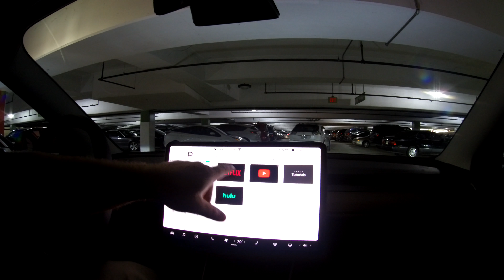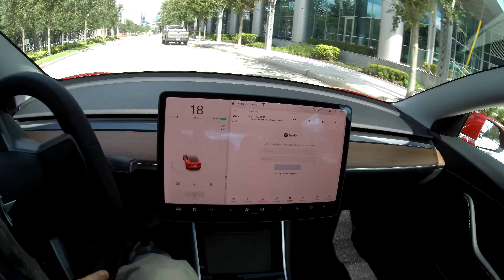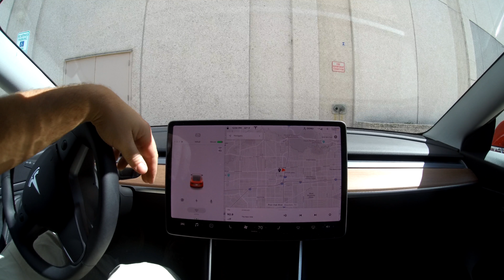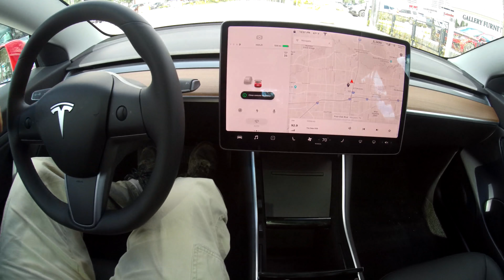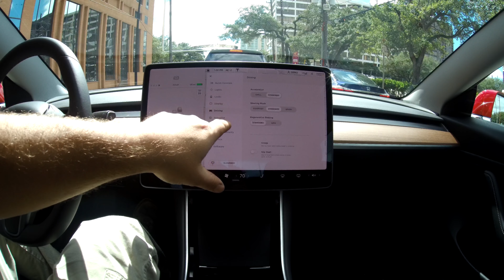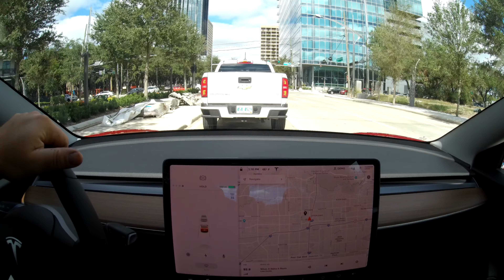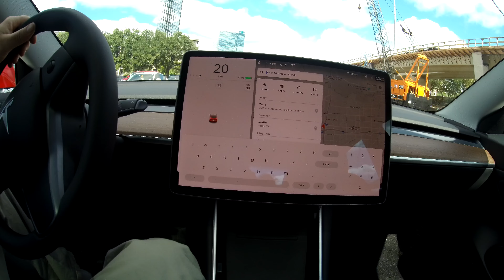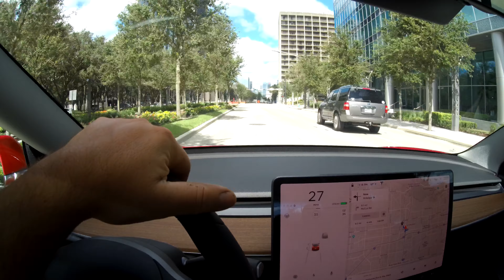Test driving a model 3 at the Galleria Mall.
I've always liked the idea of transitioning over to electric vehicles. The model 3 would probably be my only option seeing that I am relatively poor. I've test drove the Chevy Bolt and wasn't very impressed, it appears that Tesla has the market pretty much to itself. The only real issue I found with the car was the key fob, if the car couldn't detect it, would lock up. Note that my Chevy Volt's key fob is far worse with the windows randomly rolling down and the doors unlocking.